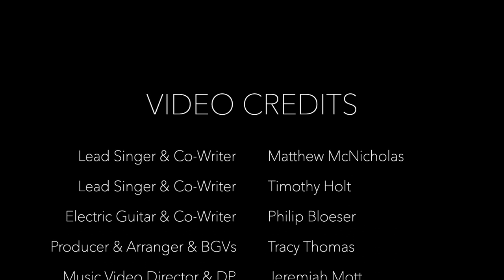Sovereign Over All | Official Music Video | Ekballo Music | feat. Matthew McNicholas & Timothy Holt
"Sovereign Over All" performed and written by Matthew McNicholas, Timothy Holt and Philip Bloeser, who are recording artists at Ekballo Music. Several Ekballo Music musicians also played on this track. Producer/Arranger Tracy Thomas is also featured as the female vocalist on this song. This is the third single off of our upcoming second worship album.

LYRICS:

Verse 1:
When everything around is shaking
When lies are clouding the truth
When the nations around are raging
You are the place I run to

Chorus:
Though mountains crumble and seas may roar
I will hope in the name of the Lord
You are my constant in every storm
You are sovereign over all of the Earth

Verse 2:
When everything in me is restless
When fear and doubt consume
When dreams have shattered to pieces
You are my hope and refuge

Bridge 1:
All praise to Him
Who died for my sin
His reign shall not end

Bridge 2:
For He reigns on high
High above the lies
He reigns on high
High above the skies

Based on the original song by Matthew McNicholas, Timothy Holt and Philip Bloeser

RECORDING CREDITS:

Lead Vocal & Co-Writer - Matthew McNicholas
Lead Vocal, Tenor Backing Vocal & Co-Writer - Timothy Holt
All Other Background & Featured Vocals - Tracy Thomas
Piano, Synths, Strings, Organ - Elissa Metropoulos
Pads - Timothy Holt
Additional Synths/Pads - Isha Erskine
Acoustic Guitars - Matthew McNicholas
Electric Guitars & Co-Writer - Philip Bloeser
Additional Electric Guitars - Isha Erskine & Tracy Thomas
Bass - James Hunter
Drums - Connor Burkholder

Producer/Arranger/Co-Writer & Production Manager - Tracy Thomas
Assistant Producers/Project Managers - Brian Bender & Elissa Metropoulos
Mix & Mastering Engineer - Kevin Penner
Editing Engineer & Overdub Producer - Isha Erskine
Lead Vocal Producer & Engineer - Ran Jackson (Richmond Park)
Backing Vocals Producer & Engineer - Tracy Thomas
Live Band Studio Recording Engineer - Nathan Langford
Live Band Recorded at The Peoples Music Studio (Drew Allsbrook)